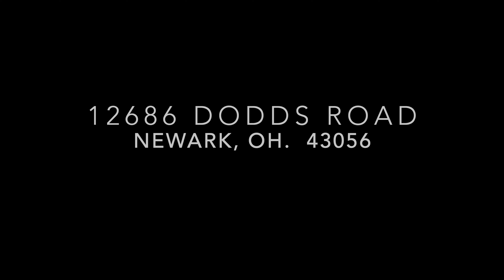12686 Dodds Road SE, Newark, OH 43056 4K